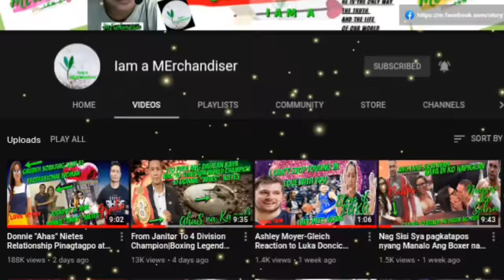Mark Barroca Relationship Pinagtagpo at tinadhana sa diwata na si Ms Ruselle Anne Alenea Love Story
Mark Barroca Relationship Pinagtagpo at tinadhana sa diwata na si Ms Ruselle Anne Alenea

The amazing life and love story of Mark Barroca and Ms. Ruselle Anne Alenea Battoca is like a Fairy tail
Mark Barroca manage to change his life due to the sport of Basketball he escape the hard life in the province of Zamboanga he played in FEU Tamaraw as a basketball player he meet his Beautiful wife Ruselle Anne Alenea and the rest is history when he entered PBA

This video is for Teaching and Entertainment purposes

I might be using bits piece's of videos and photos to get the point across necessary.

We make this videos with the intension to educate and inspire others in most entertaining form. We do not own some of the photos, video clips and music we use in the most scenario. Our understanding is that it is in correlation to what is so called "Fair Right Use" However given that is open to interpretation, if any owners of the content clips would like us to remove the video, we have no problem with that and we will do as fast as possible. Please message us directly to YouTube if you have any concerns.